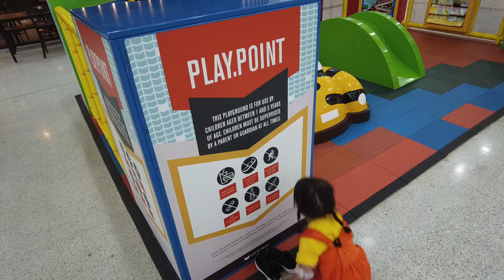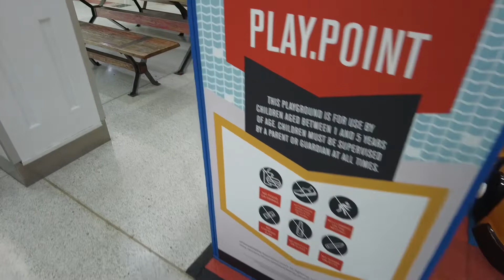RookaChat tech ep63 พาจีน่าโกโกวา ตะลุยร้านเกมส์ในออสเตรเลีย eb games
2เจ้าใหญ่ร้านเกมส์ EB games  และ games traders  ที่ south port Canberra